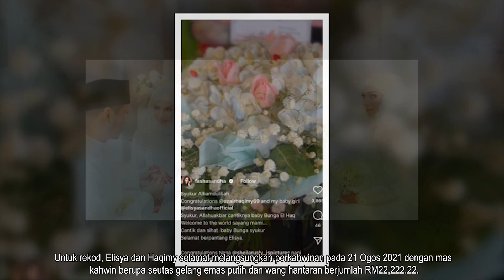Boom! Rupanya Ini Maksud Nama Anak Elisha Sandha Ramai Tak Tahu!